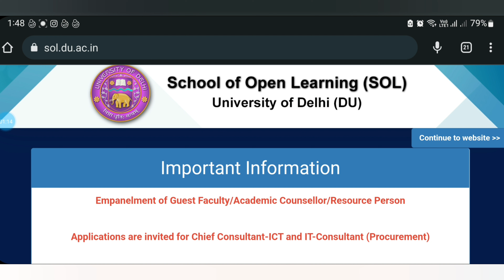DU | SOL BA Pol Science Hons Results 2022 | BA Hons 6th Semester Result Update.